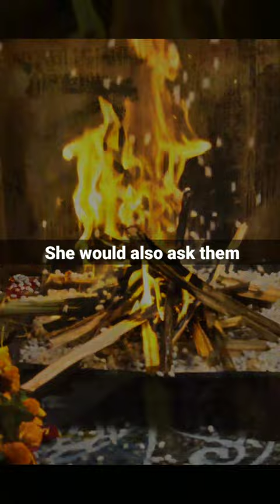Cyanide Mallika | K D Kempamma